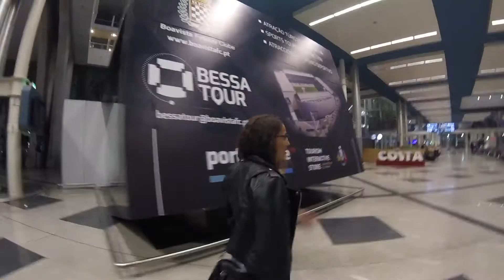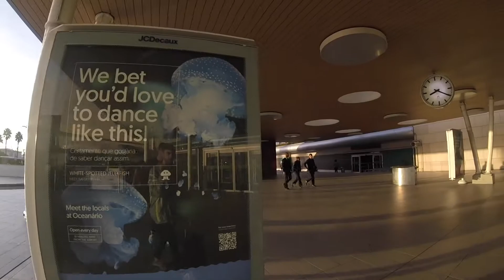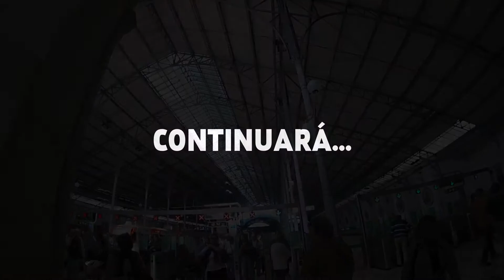LLEGADA A LISBOA y Ana nueva blogger - Lisboa Exprés 1/5 | vdeviajar.com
¡EH! ABRE ESTO Y LEE AQUÍ ↓

¡Llegamos a Lisboa! En este vídeo muestro cómo fue nuestra llegada a Lisboa desde Oporto. En el siguiente vídeo de Lisboa Exprés visitamos Praça do Comércio y Campo das Nações. ¡Hasta el próximo vídeo!